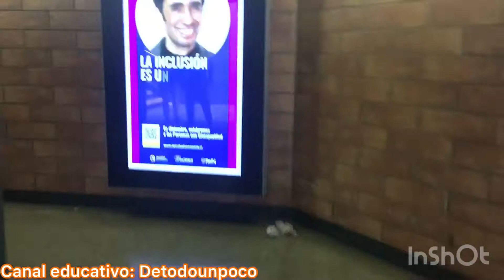Plaza de Armas Chile